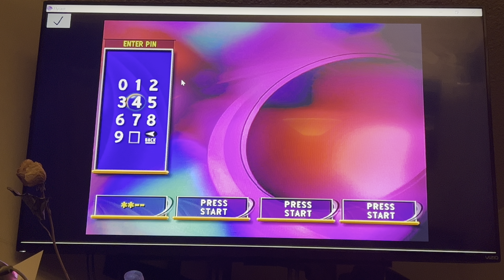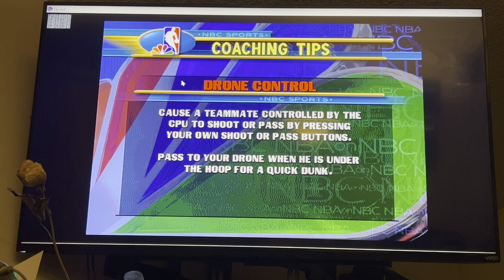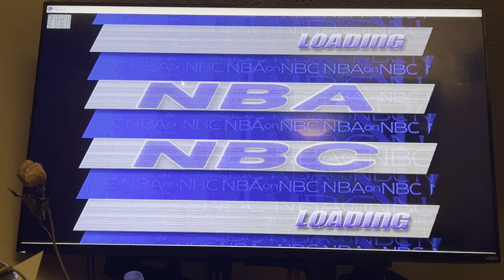The Return of AIR Jordan on NBAonNBC SHOWTIME: Raining Fire Champ Edition!!!!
Michael Jordan like MANY were left off of the NBA on NBC Roster leaving the game MUCH to be desired And THEN Michael came HERE!!!

Air Jordan came along with
Magic Johnson
Kareem Abdul-Jabbar
Steph Curry
Clay Thompson
King James
Dwayne The Flash Wade
Dame Dolla
Giannis  Antetokounmpo
Jayson Tatum
Jaylon Brown
Larry Bird
Kevin McHale
Robert Parrish
Ja Morant
Charles Barkley(New)
Vince Carter(new)
Victor Wembanyama(2 versions)
Dominique Wilkins
Spudd Webb
and many...MANY More INCLUDING
Gigi Bryant.